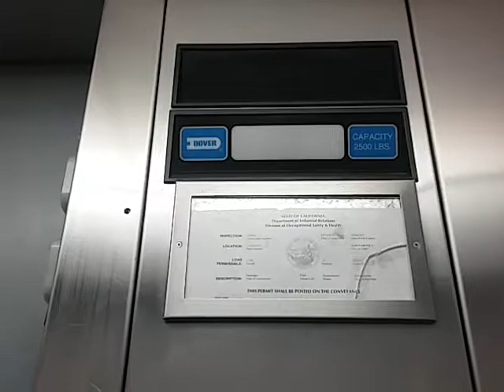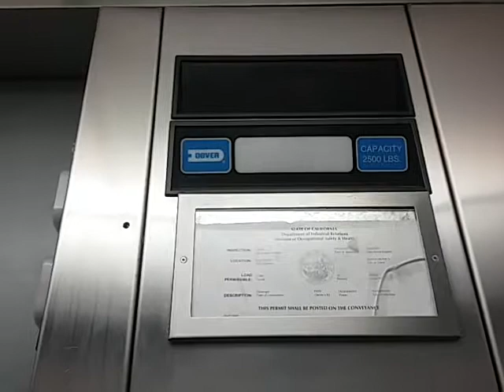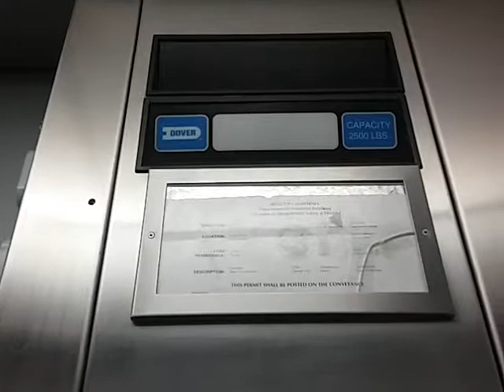Dover Impulse Elevator at 1335 4th St Santa Monica, CA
The panel is confusing!